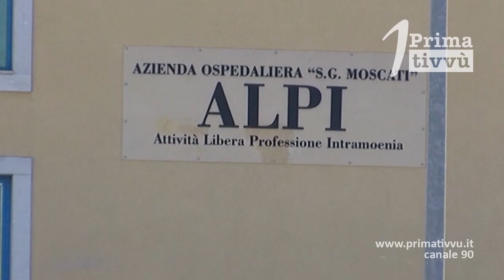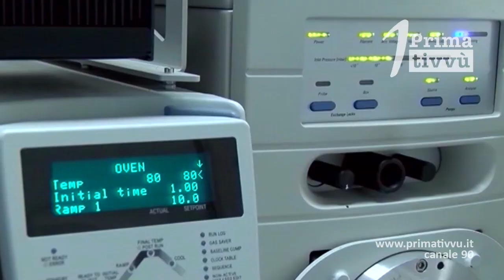Virus, al Moscati 133 vittime in 4 mesi. In Irpinia oggi 29 positivi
Altri due decessi per Covid all’ospedale Moscati dove da settembre si sono verificati 133 morti a causa del virus. Oggi in Irpinia altri 29 nuovi positivi